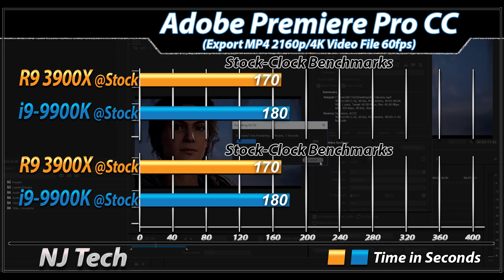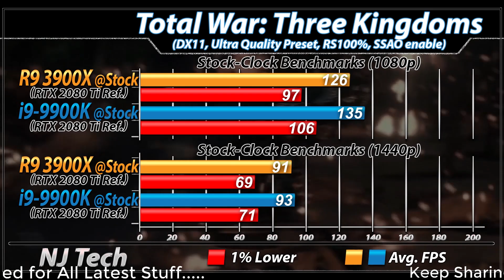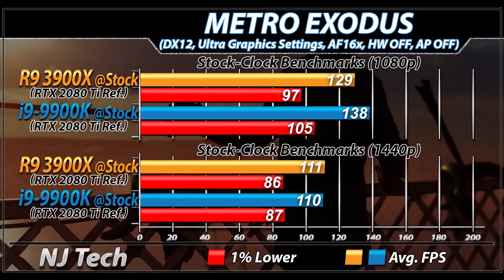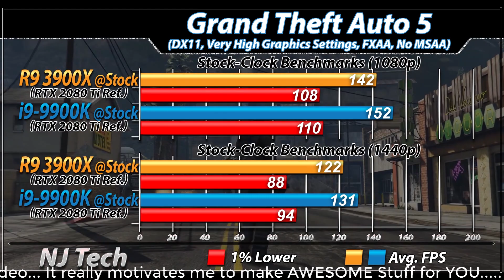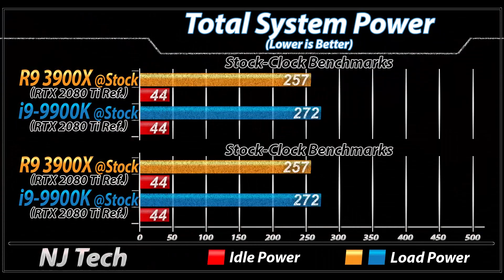Ryzen 9 3900X Vs. i9-9900K | 1080p and 1440p | New Games Benchmarks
In this Video I'll Show You Workstation and Gaming Benchmarks of amd Ryzen 9 3900X Vs. intel Core i9-9900K (Both Paired with RTX 2080 Ti)

System Specs
16GB DDR4 CL14 RAM @ 3200MHz

16GB DDR4 CL14 RAM @ 3200MHz

1080p and 1440p Gaming Test :

Rage 2
Anthem
Apex Legends
Metro Exodus
Battlefield 5
Hitman 2
CSGO
Dota 2

Also Watch-